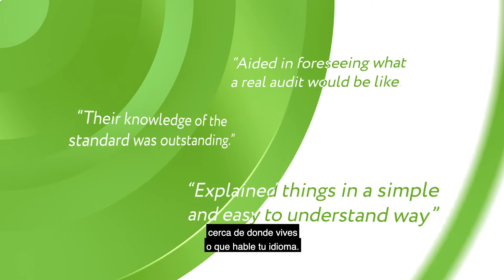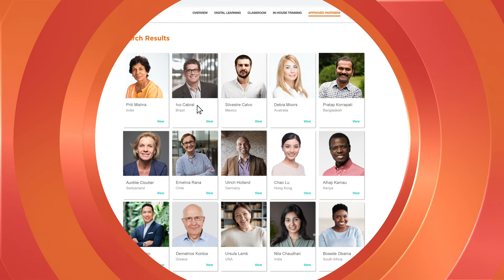Be With The Best (Spanish Subtitles)